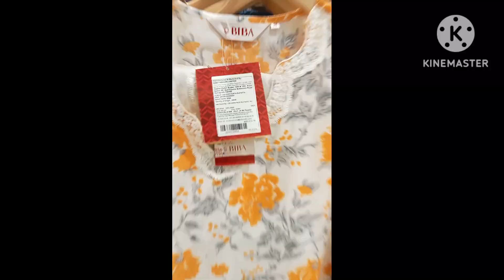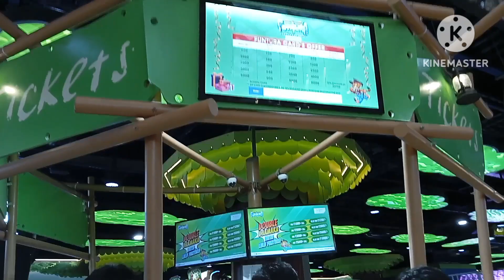LULU लखनऊ गोमती नदी का टूर